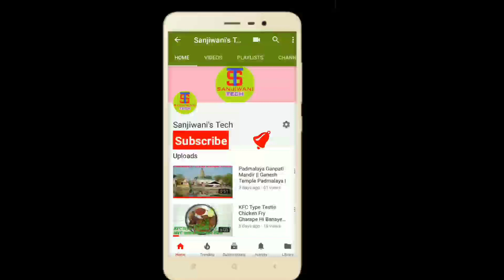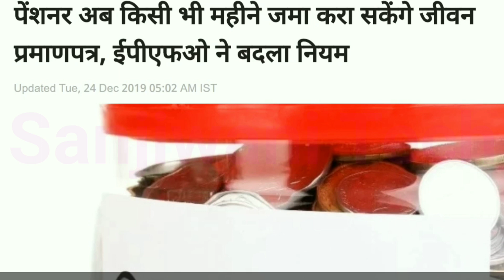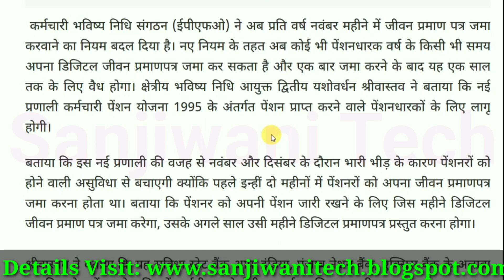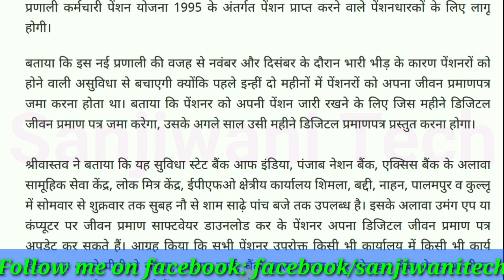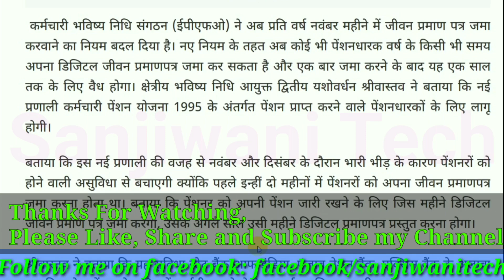Good News For EPS 95 Pensioners: EPS 95 पेंशनर अब किसी भी महीने जमा करा सकेंगे जीवन प्रमाणपत्र EPFO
नमस्कार दोस्तों. ,

Use This Code to get Rs. 300 Flipkart Voucher: UPXDEC300

Thanks.